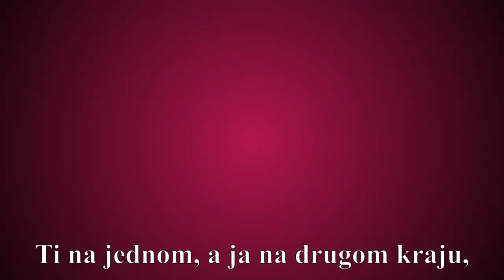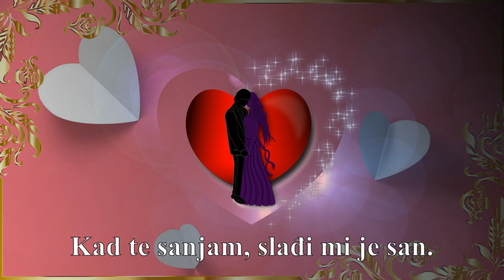Draga sretno ti Valentinovo. Kad sam sa tobom ljepši mi je dan 💖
Draga sretno ti Valentinovo
Najdraža moja volim te.
Jedino ti znaš što mi treba tvoj topli osmijeh i ljubav do neba.
Ako je itko na ovom svijetu voljen onda si, vjeruj mi, ti!
Ti na jednom, a ja na drugom kraju, kao anđeli u nebeskom raju.
Kad sam sa tobom ljepši mi je dan.
Kad te sanjam slađi mi je san.
Kad te volim mirišu mi jutra.
Kad te ljubim ne mislim na sutra.
Sretno ti Valentinovo ljubavi!

Licensee:
vkrajcin
Audio File Title:
Unplugged - Singer-Songwriter Guitar Music
Audio File URL:
Audio File ID:
4381